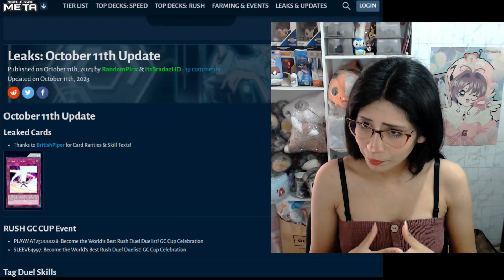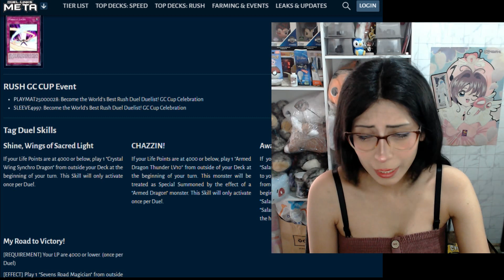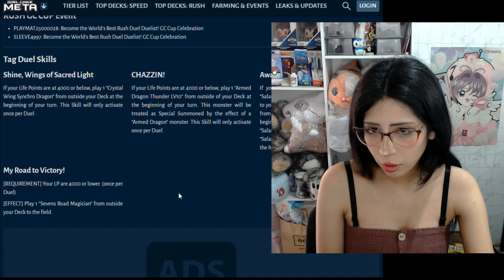Nuevas FILTRACIONES en YU-GI-OH! DUEL LINKS - DUELOS TAG